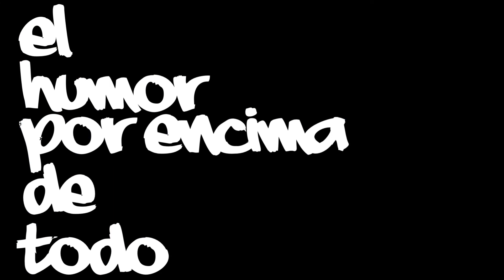Mal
La gente no está bien.